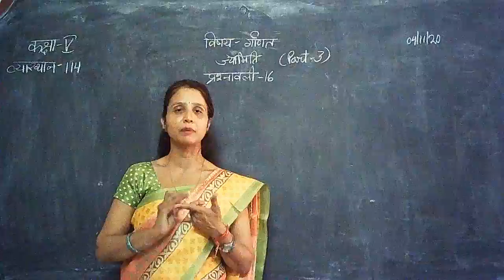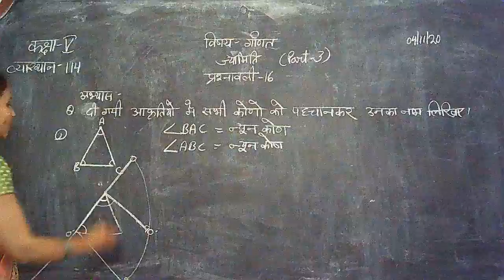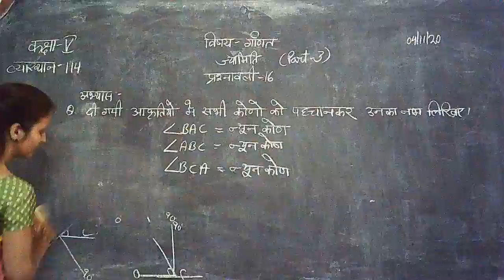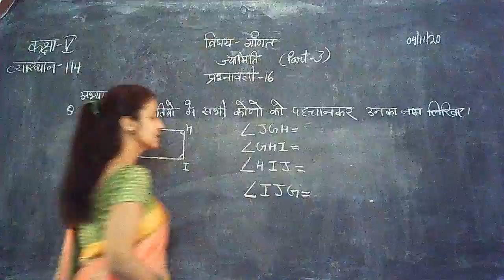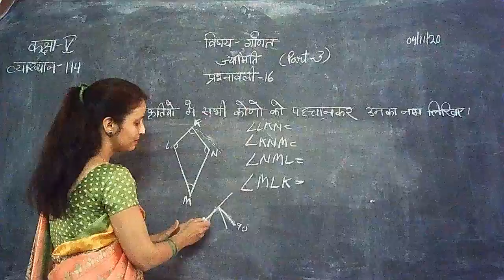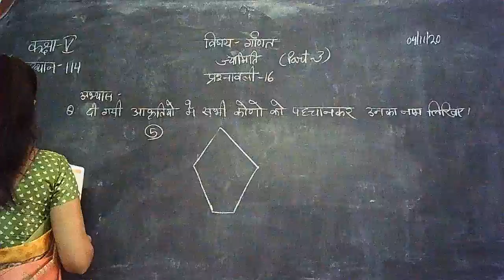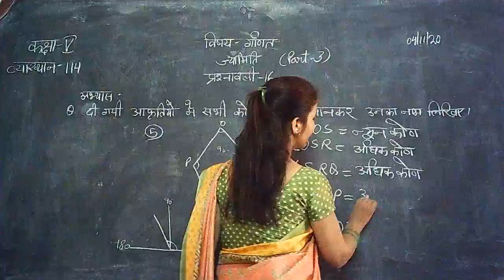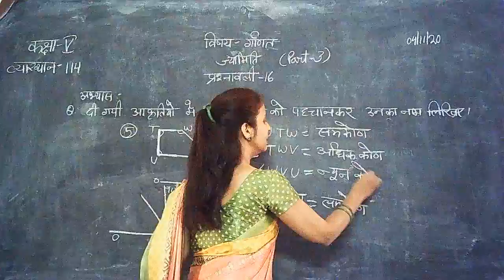5 class maths on topic ज्यामिति (part- 3)